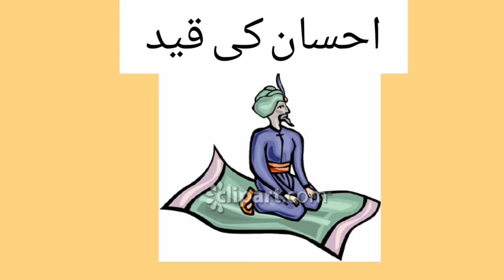Urdu Moralful Story: Favor's Imprisonment (احسان کی قید)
بچوں کے لیے اخلاقی و سبق  آموز کہانیاں